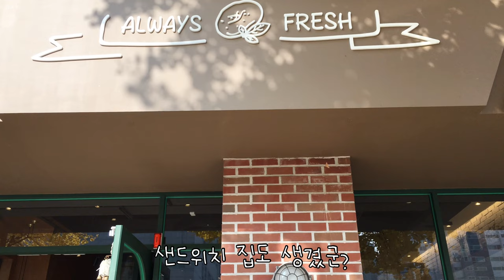직상합 버터톱식빵 소보루빵 옥수수식빵 시몬스